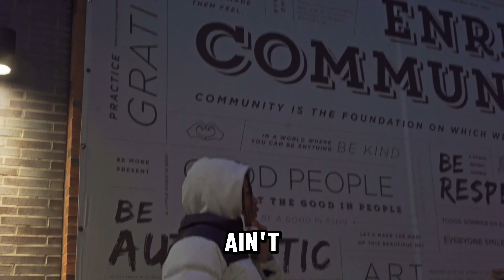Pranking Strangers In Public *GONE WRONG*... Almost Got Into A Fight?!